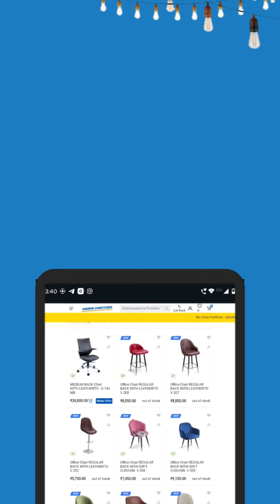✨है त्यौहार का season, बचत की बहार, पाओ मुफ्त उपहार!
✨है त्यौहार का season, बचत की बहार,

Sharma Furniture से खरीदे designer chair🪑, पाओ मुफ्त उपहार! 💐✨

डिमना ,गोलमुरी या आदित्यपुर

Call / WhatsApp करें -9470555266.